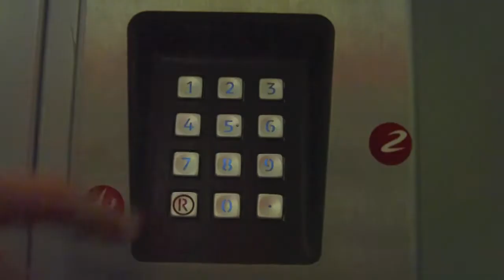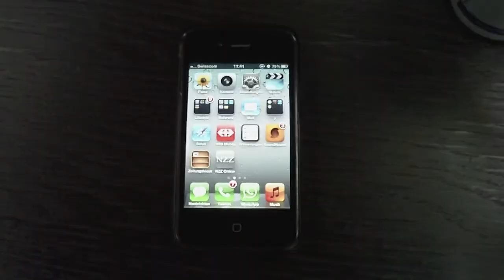Love every can (Director's Cut)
LOVE EVERY CAN zeigt die Beziehung eines jungen Mannes zu einer Red Bull-Dose.

Regie: Raphael Stücheli
Kamera: Philipp Scheiwiler
Ton: Anna Speicher & Philipp Scheiwiler
Licht: Martin Schmitz-Dräger
Darsteller: Nico Forster & Red Bull Dose
Statisten: Raphael Stücheli & Martin Schmitz-Dräger
Schnitt: Nico Forster & Raphael Stücheli
Requisite: Anna Speicher
Maske: Anna Speicher
Kostüm: Anna Speicher
Produktionsleitung: Martin Schmitz-Dräger
Instructors: Jörg Schulze & Felix Seyfarth